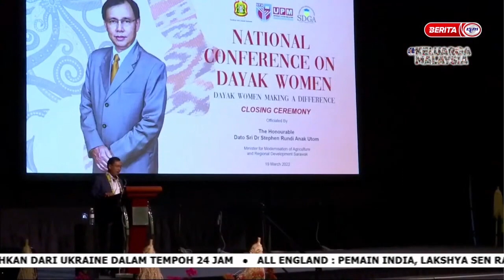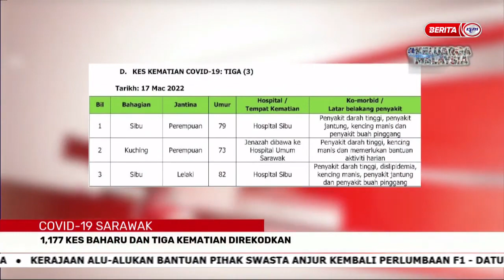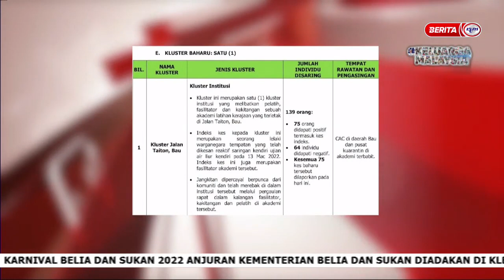20 MAC 2022 –BERITA PAGI SARAWAK